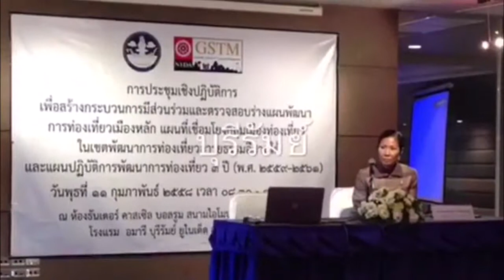1_วีดีโอช่วงแรก ความยาว 4.08 นาที